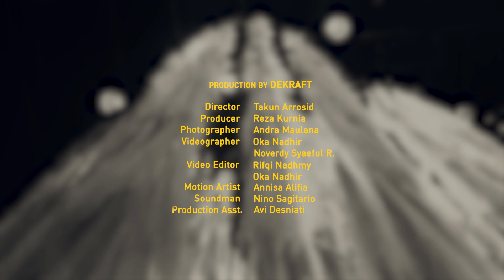The Seen and Unseen I Episode 2/2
Sekala Niskala atau The Seen and Unseen, Menceritakan tentang kisah dua anak kembar, Tantra dan Tantri. Berawal dari nilai eksplorasi nilai filosofi Rwa Bhineda (Bali), Kamila Andini sebagai sutradara berkolaborasi dengan Ayu Wayan Arya Satyani sebagai koreografer pertunjukan.

Credits:

The Seen and Unseen Team

Director:  Kamila Andini
Choreographer: Ida Ayu Wayan Arya Satyani
Asst. Choreographer: Ida Ayu Wayan Arya Satyani
Performers:
- Komunitas Bumi Braja
- Ida Ayu Wayan Prihandari
- I Gusti Ayu Laksmiyani
- Ni Kadek Thaly Titi Kasih
- Ni Kadek Dwipayani
- Ni Komang Trisnadewi
- Ida Bagus Putu Radithya Mahijsena
- I Made Manipuspaka
- I Wayan Amrita Dharma Darsanam
Sound Designer: Yasuhiro Morinaga
Set Designer: Eugyeene Teh
Lightning Designer: Jenny Hector
Dramaturg: Adena Jacobs
Production Manager: Shian Lee
Stage Manager: Firsty Dewi Muharwati
Sound Engineer: Yossy Herman Susilo
Executive Producer: Marion Potts
Producer: Annette Vieusseux
Co-Producer: Ifa Isfansyah
Cultural Consultan: Jala Adolphus
Costume Designer:  Hagai Pakan
Costume Team:
- Dr. I Gusti Ngurah Sudibya, SST., MSn.
- I Wayan Adi Gunarta, S.Sn
- I Wayan Irpan Pernanda
- I Wayan Gede Artha Saputra
Asst. Sound Engineer: William Tampi
Bali Production Team:
- Vanessa Martida
- Ni Kadek Novi Sumariani
- I Nyoman Krisna Staya Utama
- I Komang Bayu Pamungkas
- I Putu Yoga Pratama
- I Gede Wahyu Ganesa Putra
Administraion: Nunung Meilawati
Head of Finance: Silvia Indah Rini
Accounting: Annisa Eka Puspita
Co-Producer Asst:
- Lala Jasin
- Intan Nadya Maulida
Publicist: Narina Saraswati
Graphic Designer: Stherya Priyahita
Promo Photographer:
- Ifa Ifansyah
Promo Videographer: I Wayan Amrita Dharma Darsanam
Booklet Designer: Sahid Permana
English Translator:
- Dhania Putri Sarahtika
- Evangelia Ginanti

Director: Takun Arrosid
Producer: Reza Kurnia
Photographer: Andra Maulana
Videographer:
- Oka Nadhir
- Noverdy Syaeful R.
Video Editor:
- Rifqi Nadhmy
- Oka Nadhir
Motion Artist: Annisa Alifia
Soundman: Nino Sagitario
Production Asst: Avi Desniati
Poster Ilustrator: Nadya Fadilah